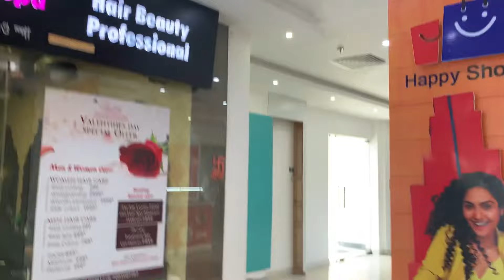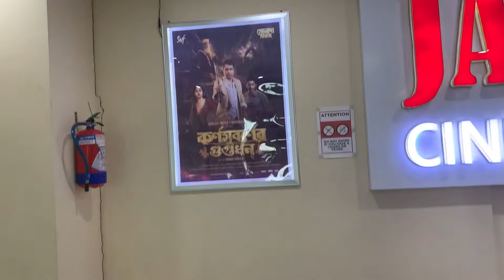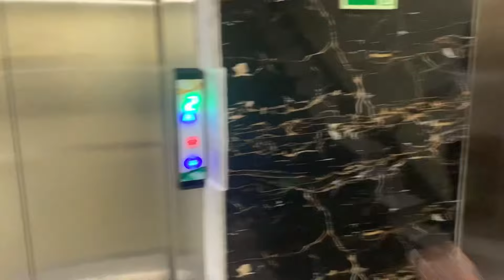Cholo Coochbehar er City Mall e ghure asi ❤️🥰citymall